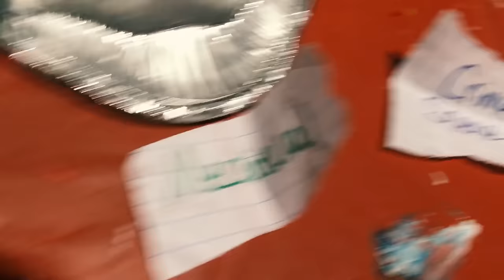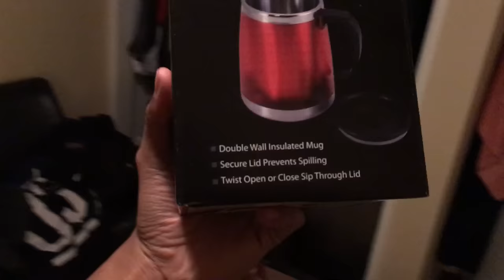Kissing Santa VLOG!